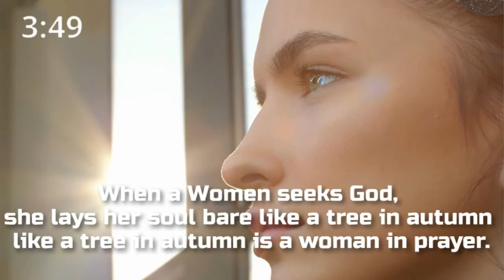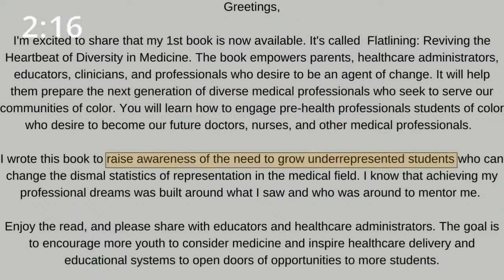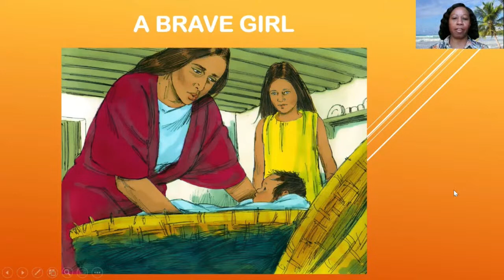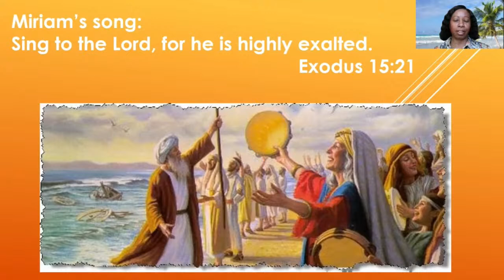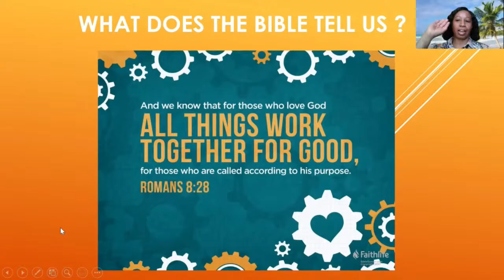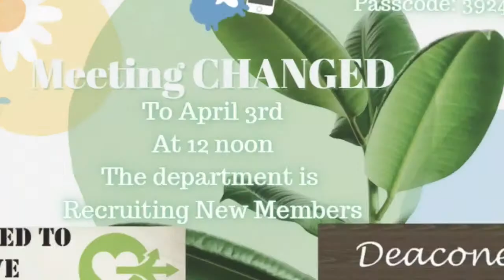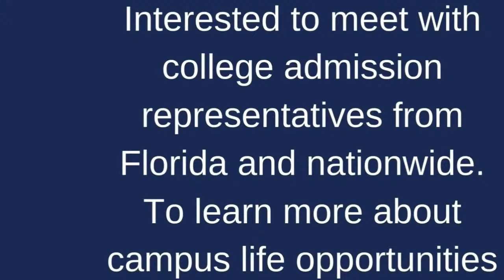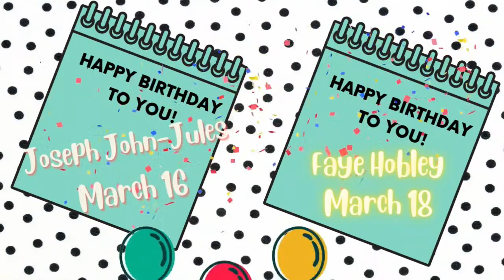Praise & Worship Experience | Pastor Larry Johnson | 03.26.22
Happy Sabbath and welcome to the Worship Experience!

Mt. Calvary SDA Church is located in beautiful Tampa, FL.

Sr. Pastor:  Larry E. Johnson
Assc. Pastor: Yvette Parham

Our Mission:
"To Reach Tampa Bay Communities In Love With The Message of Hope and Healing"

Our Virtual Mission:
"To Preach The Gospel of The Kingdom To All The World For A Witness Unto All Nations In Preparation For Our Lord's Return."

For Bible Study text "mtcbiblestudy" to 84576
Prayer Ministry – Prayer Line Schedule Wed. 8-845p